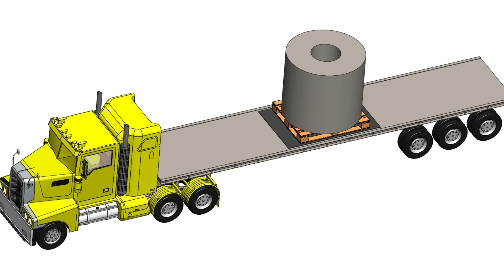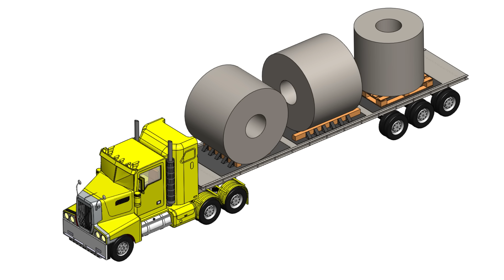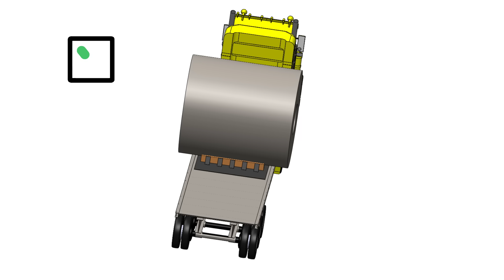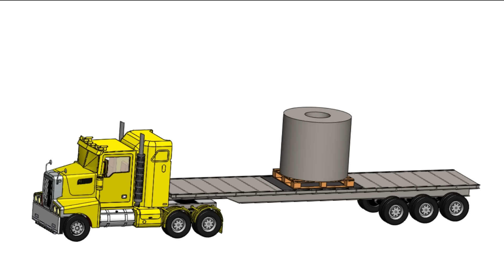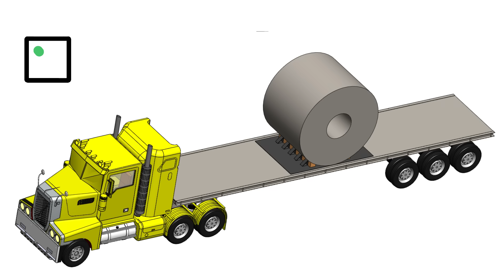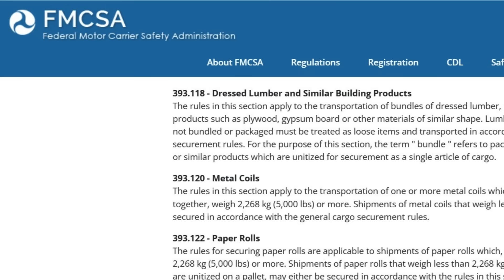Suicide Coils; Why Are They Loaded This Way?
The super heavy steel coils are usually loaded onto flatbed in this dangerous style called suicide style. I was curious myself as to why are they loaded this way. In this video, I put in a lot of effort and a deep dive into why are they loaded like this.